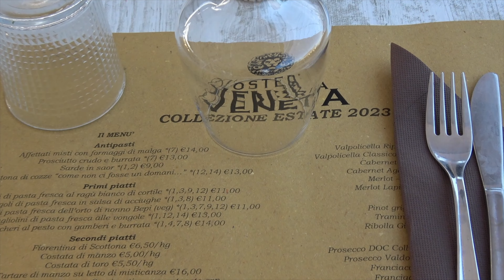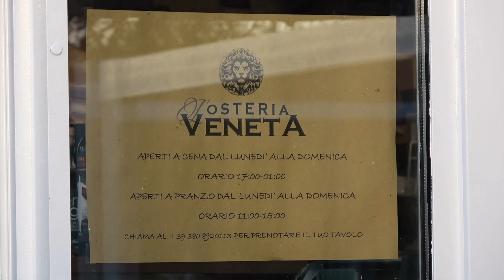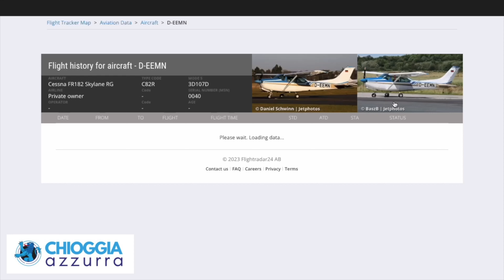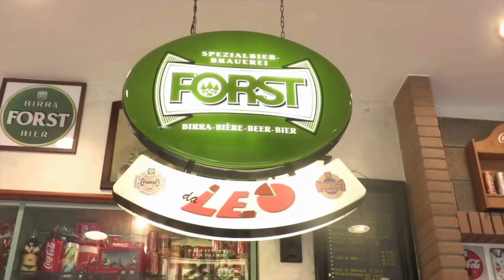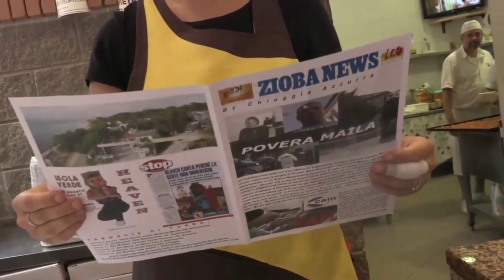COSA C'È DI NUOVO DI DOMENICA 30 LUGLIO 2023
LA NOTTE NERA DEL PRONTO SOCCORSO - GIOVANE GRAVISSIMO DOPO CADUTA IN BICICLETTA:  DERIVA TRA FESTE E PERICOLOSI INCONTRI
Nel corso della notte tra sabato 29 e domenica 30, il Pronto Soccorso è stato sottoposto a una straordinaria pressione a causa di una serie di incidenti gravi e di un aumento dei casi di coma etilico. La situazione ha richiesto un intervento tempestivo e …leggi tutto e guarda il servizio

FESTA DEL MARE A CHIOGGIA: CERIMONIE SENZA LA PARTECIPAZIONE DI ASSOARMA  Domenica 30 luglio si terrà la tradizionale Festa del Mare a Chioggia, ma quest'anno si prevedono alcune novità che destano perplessità. L'evento inizierà alle 9:30 presso la Basilica Minore di San Giacomo con la Santa Messa de "Il Pescatore", officiata da Monsignor Giampaolo Dianin, Vescovo della Diocesi di Chioggia…leggi tutto e guarda il servizio

SICUREZZA AEREA IN VENETO: SECONDO INCIDENTE IN DUE SETTIMANE COINVOLGE AEREO DA TURISMO
 secondo incidente aereo nel Veneto in meno di due settimane,   ieri, sabato 29 luglio, poco dopo le 12 ad Asiago, nel Vicentino. Un ultraleggero Tecnam 2002 è caduto, ma fortunatamente il pilota e il passeggero, entrambi altoatesini, sono sopravvissuti all'incidente. Entrambi

SU CHIOGGIA AZZURRA ABBIAMO SEMPRE RISPETTO PER LE SENSIBILITÀ DEL PUBBLICO